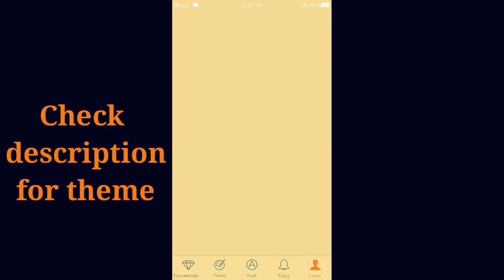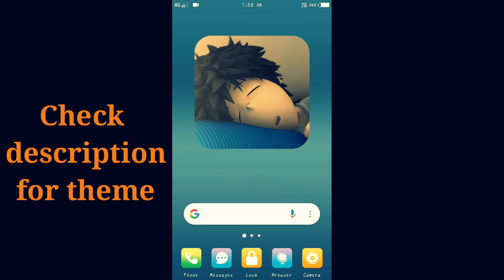New samsung s8 purple theme for vivo phones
Friends Maine aapko is video main samsaung phone ki theme vivo phone's main kaise apply karte hai ye bataya hai agar aapko ye video passand aaye to like share aur subscribe kijiye

Hello my susciber and viewer my channel name is  TG advice I'm teach you with new technology app update agar apne mera YouTube channel TG advice suscribe nahi kiya he to kar lo new latest news aur update ke liye TG advice
TGadvace

तो हाय अँड नमस्कार दोसतो
                                                          आप सब देक राहे हो  हमरा यु ट्युब चॅनेल
                      TG Advice
तो मुझे लागता हे की आप सभी लोगो  को मेरे विडिओ पासंद
आये होगे आगर आपको पासंद आये हो तो
             Like aur share
कर दिजीए  और हमारा

TG advice
Friends kaise Ho sap sabhi lock dosto Mai every day aaise technology se reletd video YouTube par upload karta Ho agar aapko aasi hi video every day video dhekni hai to channel subscribe kijiye
About :every day upload video releted Technical